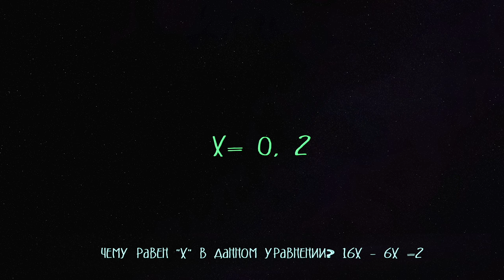СМЕШНЫЕ ОТВЕТЫ ПРОХОЖИХ НА ЭЛЕМЕНТАРНЫЕ ВОПРОСЫ / ШОУ ВОПРОСЫ ЗА БАБОСЫ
если сотрудничать, черканите сюда👉🏽:
✋🏾для тех кому заходит приколы лохматого - добро пожаловать на влоговый канал (для родненьких) :  @Е ШИРЯЕВ